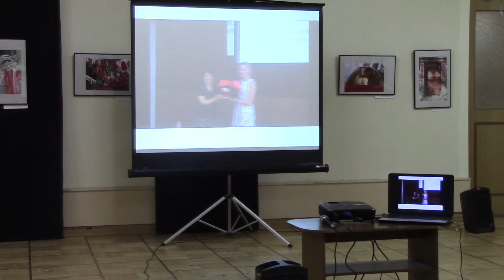24.12.2015. Праздник окончания учебного семестра. Часть 2